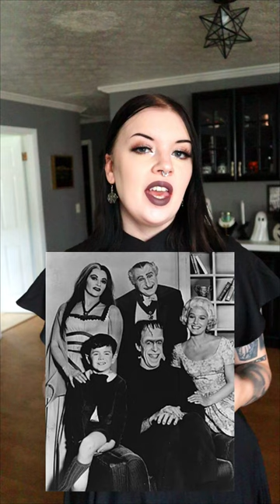Why Marilyn Munster Wore That Awkward Headband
Beverly Owen played Marilyn Munster in the first 13 episodes of The Munsters before being replaced by Pat Priest.